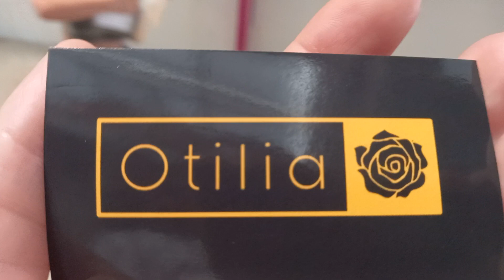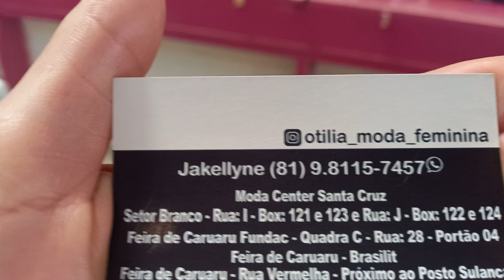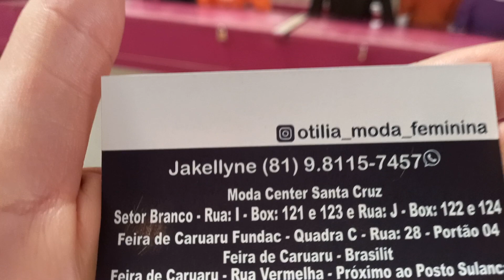Moda Center Santa Cruz Otilia MD blusas at 11 reais 81 9.8115 7457